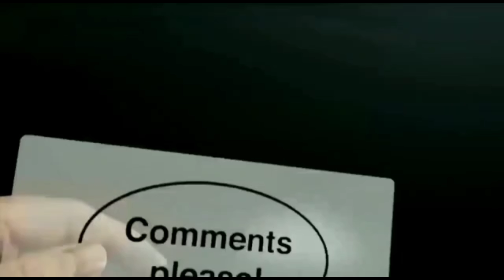T20 WC जीतने की सबसे प्रबल दावेदार Team /TOP 10 strongest team for T20WC / T20 WORLD CUP/ CRICKET